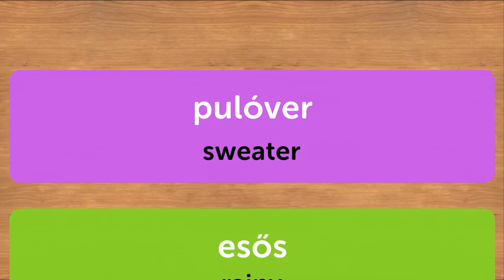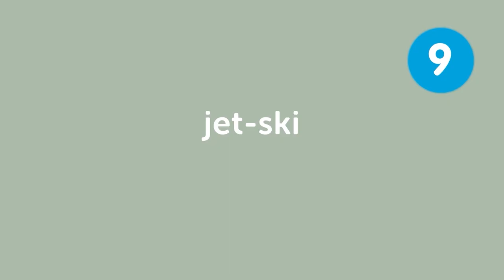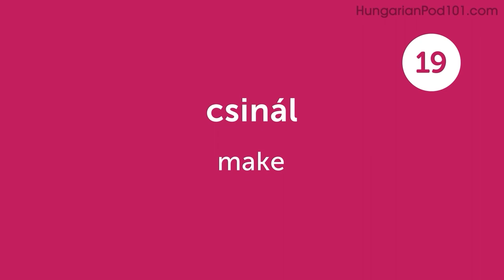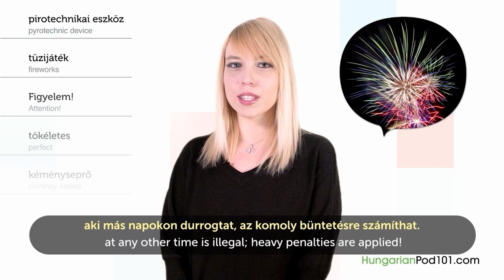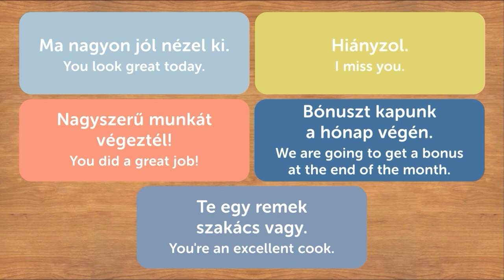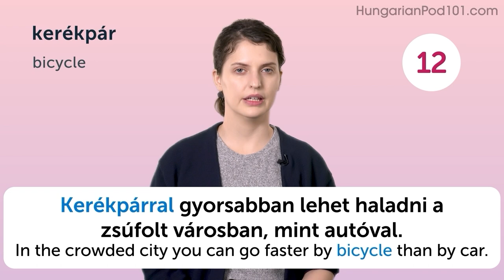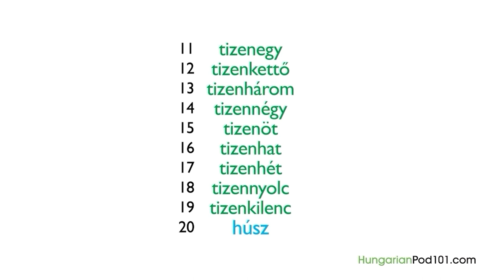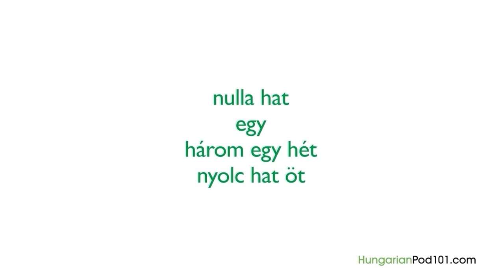Learn Hungarian: 50 Beginner Hungarian Videos You Must Watch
Get your Free Lifetime Account to finally get fluent in Hungarian! This is the best video to get started with Hungarian language↓ Check how below ↓

Step 3: Start learning Hungarian the fast, fun and easy way!

This video is for you because we will help you improving your Hungarian skills!

You've decided to start learning Hungarian, so let's get you speaking like a Hungarian native speaker! In this video, you'll discover our most popular lessons ever. If you want to start learning Hungarian, this video is made for you. Our host express themselves in simple Hungarian, with subtitles. This video will challenge different set of skills such as listening or reading, and help you progress in your Hungarian study.

This is the fastest, easiest way to pick up basic Hungarian!